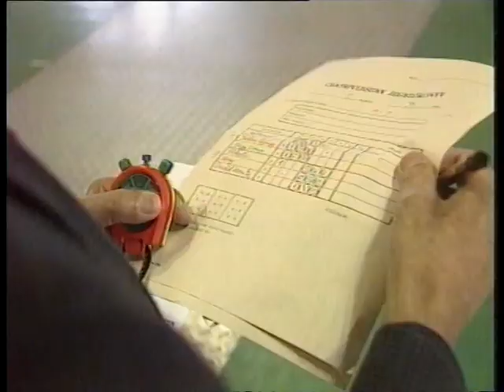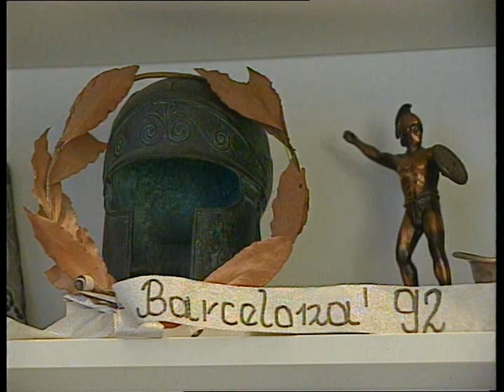Vívásról, meg egyebekről!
Talán az utolsó riport Kolczonay Ernővel.